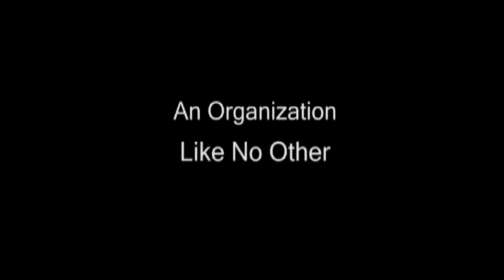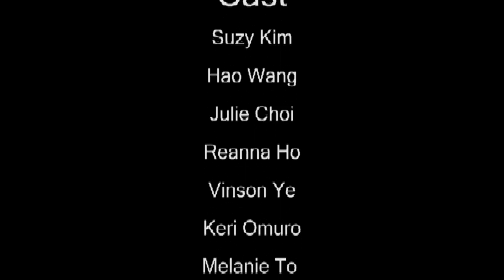intro video 2010